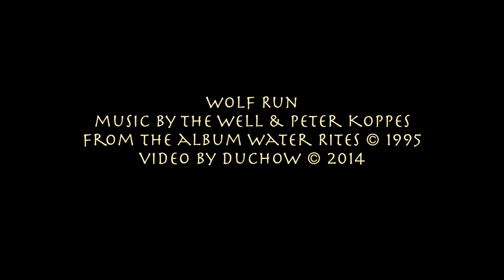Wolf Run (The Well & Peter Koppes)(Water Rites)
this is Wolf Run by Peter Koppes and The Well, from their 1995 album Water Rites. Images and video by David Duchow, 2014